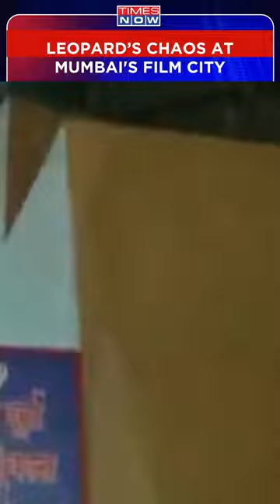Mumbai: Wild Leopard on Serial Set Creates Panic